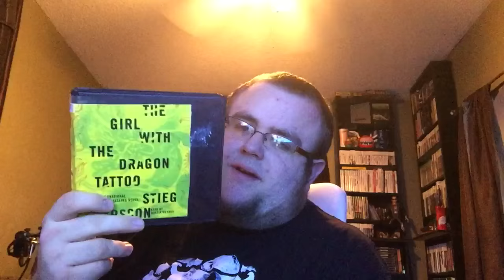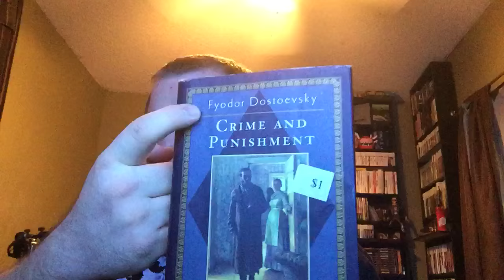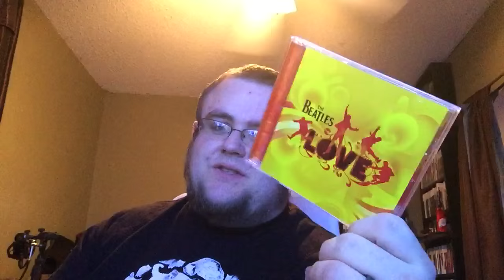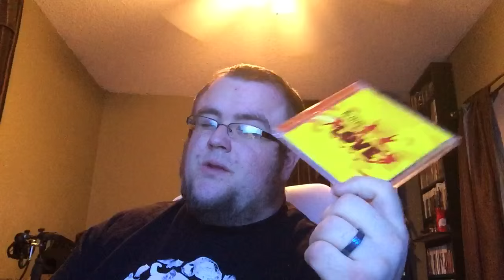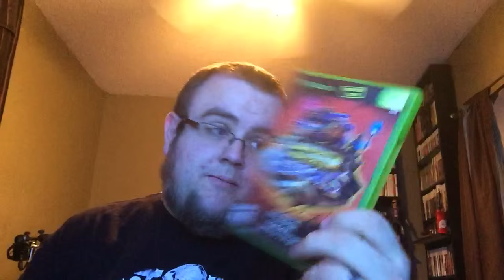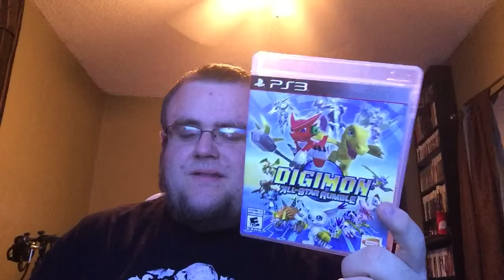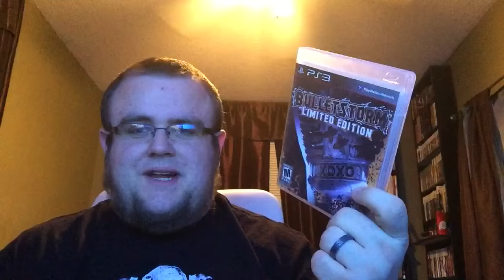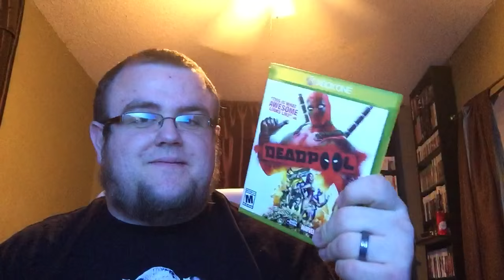Plerkups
Here is what buy. Shank you for coming. Now would you kindly enjoy my fatty lumpkins?